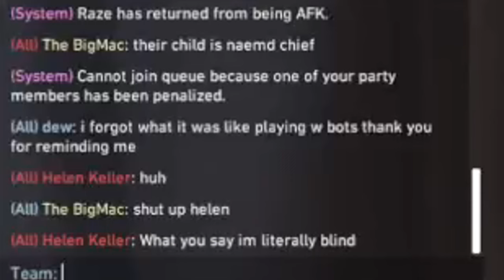Professional Jelqing with Yeat & Outis in Valorant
Today the boys and I show you some Pro Valorant Gameplay, highlights, tips and tricks with underground influencer Yeat Music and Outis from Limbus Company.
Valorant is a free to play First Person Shooter (like that one Drake and J Cole song) available

Da Discord (Most Inactive. Come make it alive.)